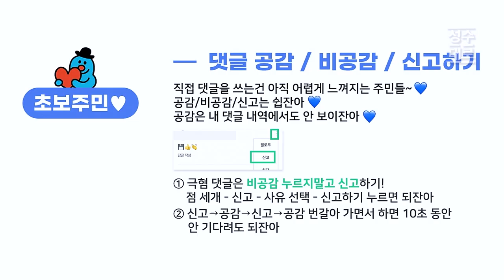기사 댓글 정화하는 법 단계별 꿀팁 교육영상 | 김성수TV 성수대로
김성수TV 성수대로 제작진입니다.
오늘은 네이버 기사 댓글 정화하는 단계별 꿀팁을 영상화하여 올립니다.
많은 분들이 보실 수 있게 전파를 부탁드립니다.
감사합니다.